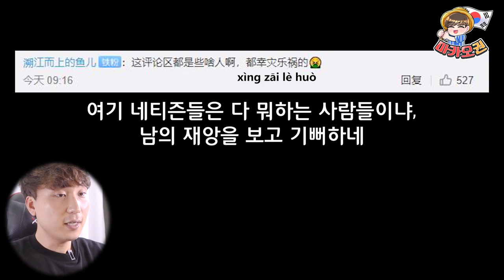일본 GDP의 역대급 하락에 중국 네티즌이 하는 말은?! (feat.일본 경제 상황)